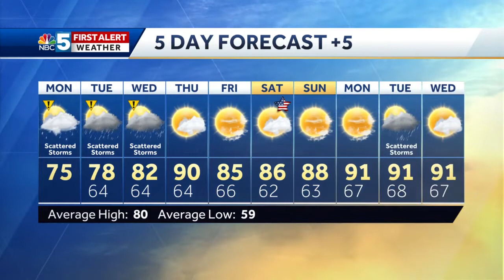Video: Watch out for thunderstorms Monday 6/29/20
Scattered rain and storms will move through in the afternoon and evening